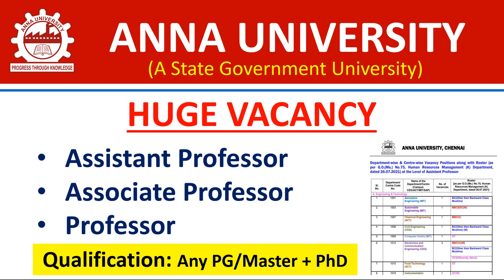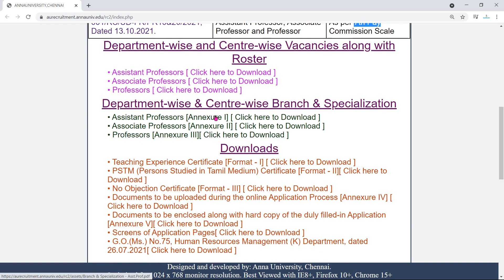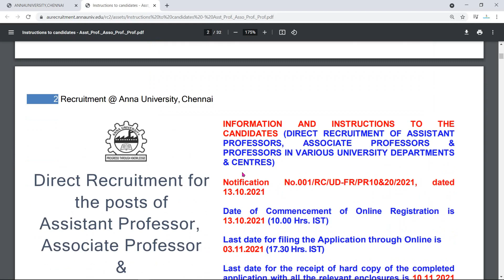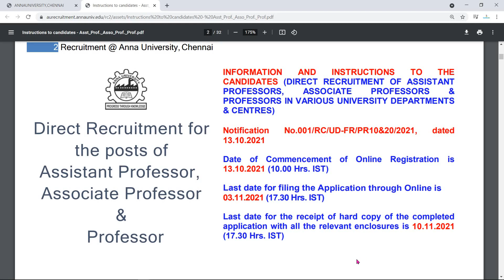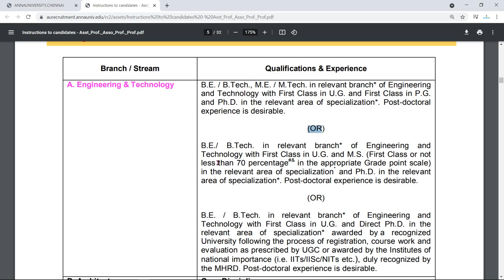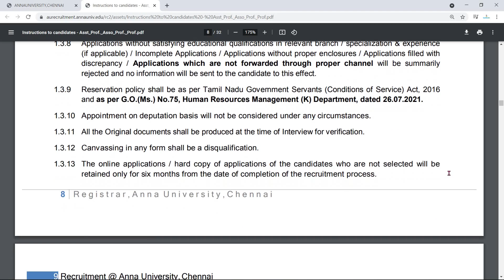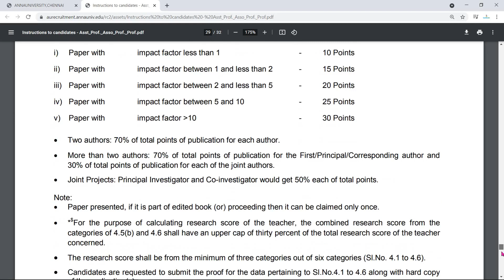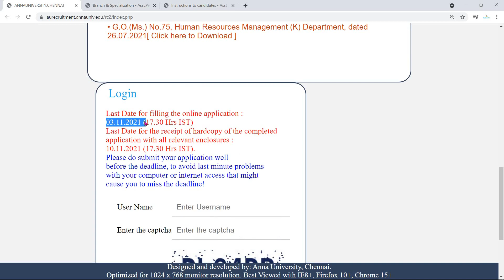Job Vacancy in Anna University | Anna University Recruitment